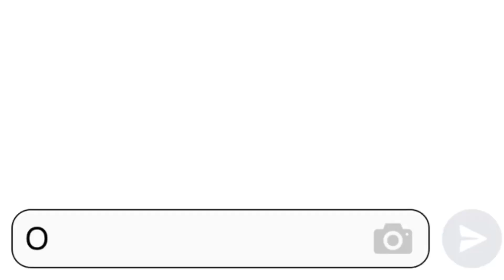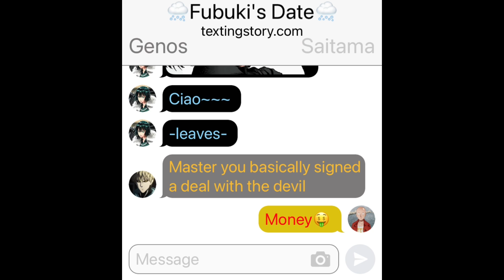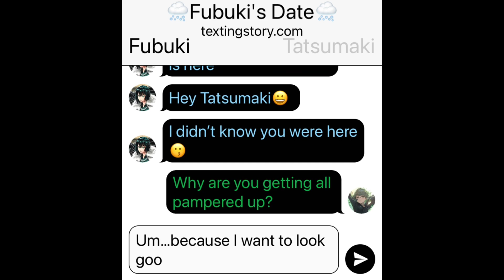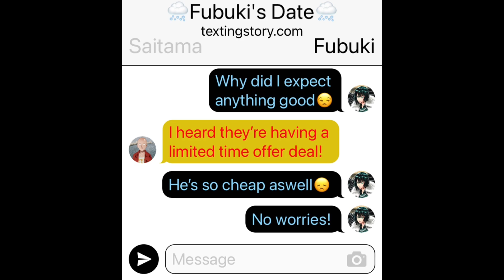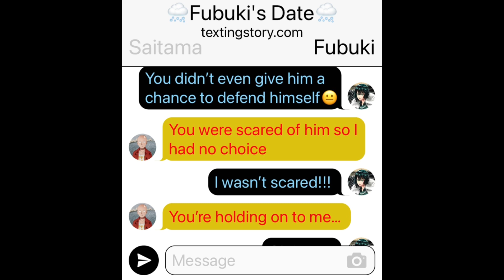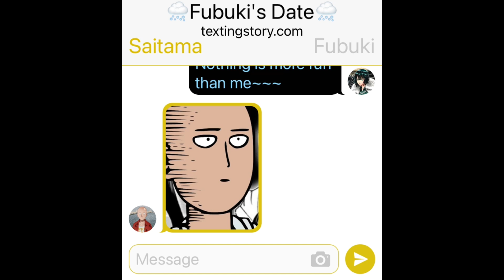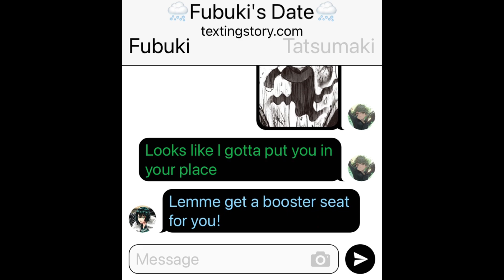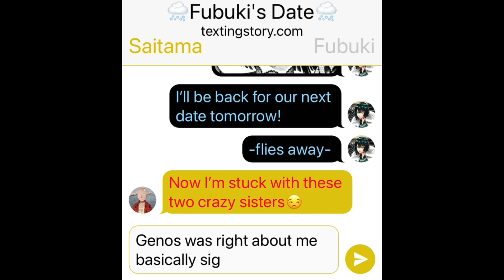Fubuki And Saitama's Date Bet🌨️